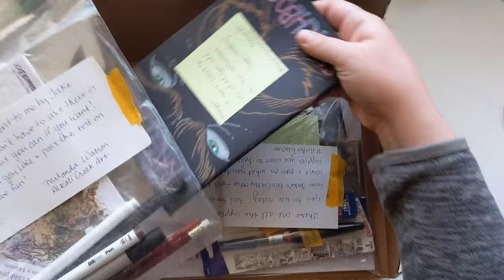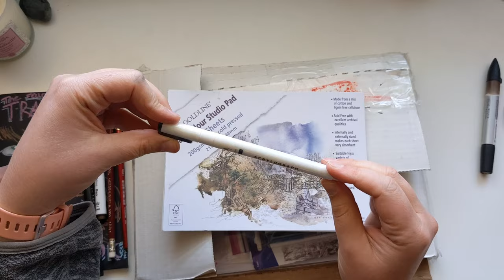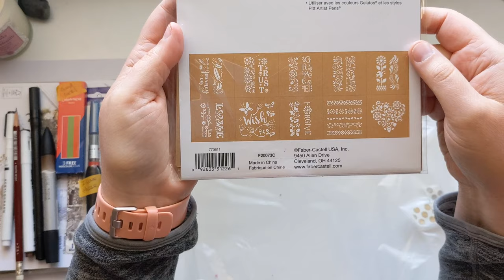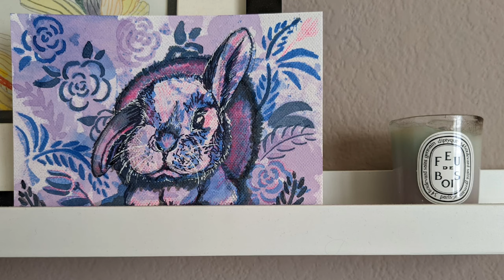WHAT DID THEY SEND ME?!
I was tagged by @MirandaWatsonArt in the artboxtakeover challenge started by @JudeandherPencil! In this challenge, art YouTubers create curated art boxes for each other to unbox, swatch, and create a piece of art with! Like a ScrawlrBox or ArtSnax art supply subscription box, but made by ArtTubers for ArtTubers. Jude created two boxes that are travelling around at the same time. One went to @JennaGetsCreative, the other went to @DoomsayerDesigns who sent it to @MirandaWatsonArt who sent it to me! All the videos in the series will be in a playlist with the artboxtakeover tag and I'll tag Miranda's and Jenna's videos right here, too!

@JudeandherPencil channel!

My box is now going to Willow Rose Arlen, sub to her here so you can see when her video comes out

In the video, I didn't say what I thought of the New Bested watercolor paper but I was actually pleasantly surprised! it's 100% cotton 100lb watercolor paper and it's extremely affordable. I didn't use it for the challenge but I did swatch on it and was happy with it. I kept several sheets for myself and sent some on to Willow! Here is the link if you are interested in getting it

My Art Shop Redbubble!